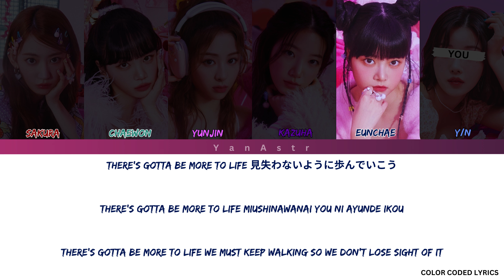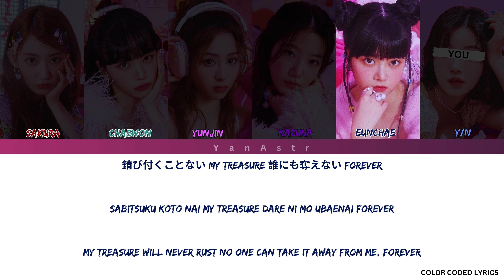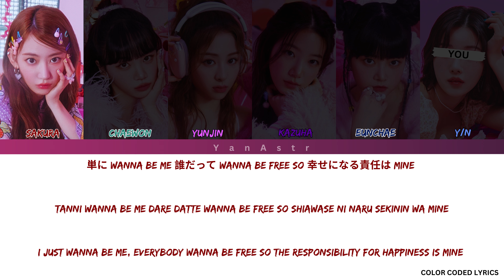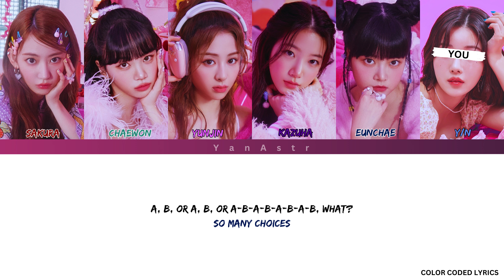[KARAOKE] LE SSERAFIM 'Choices' - You As A Member || 6 Members Ver.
ROUGH ESTIMATE: line distribution
Coming Soon!
TOTAL TIME:

-(For better quality use 2160p 4k)
Request any other songs if you want{}

Upload regularly- - You as a member and Regular Kpop Karaoke